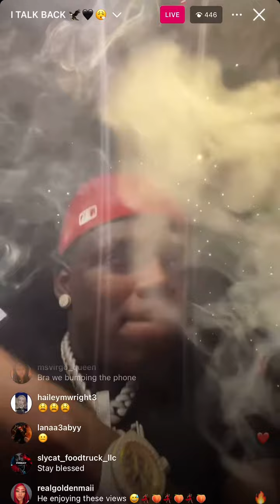BIG BOOGIE UNRELEASED🔥OR🗑️?|SUB FOR MORE UNRELEASED SONGS‼️|ROAD TO 1K SUBS💪🏾